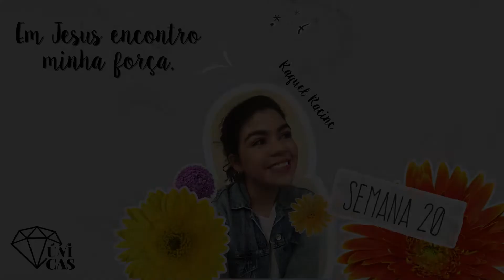Devocional Únicas • Semana 20• com Raquel Racine